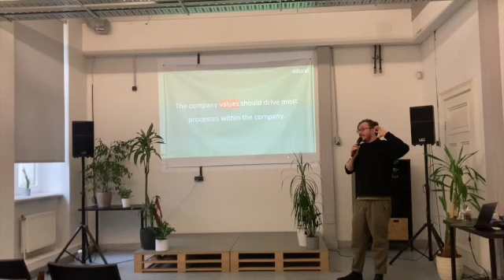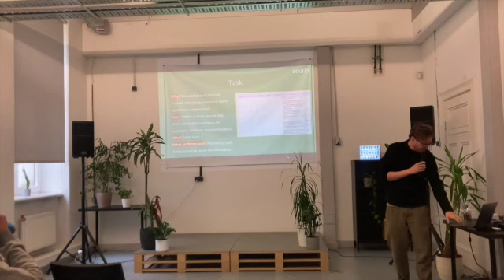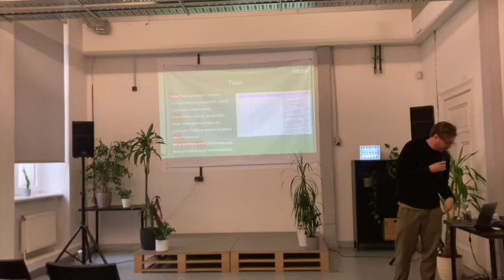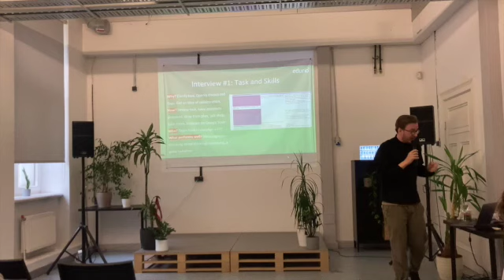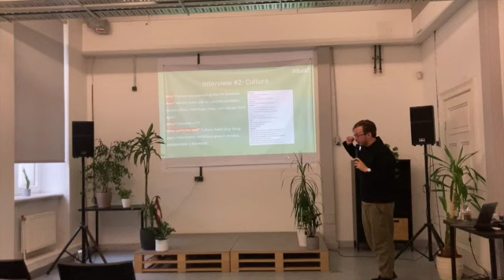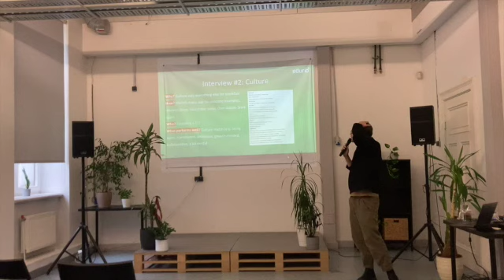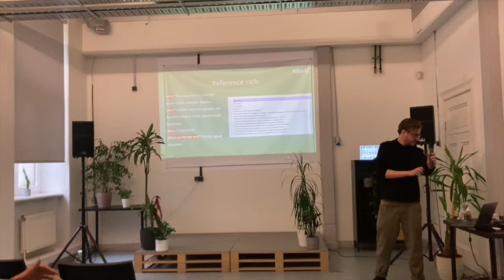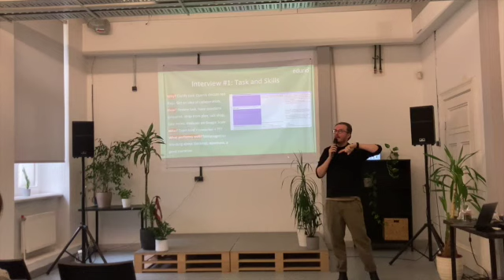TechHub Monthly Meetup | Hiring & Getting Hired: Startup Edition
For August's Monthly Meetup, we invited Jānis Strods, co-founder of Edurio, to share aspects of hiring that might be of use for founders, employers, and people thinking about joining startups.

Expect to dive into such questions as:
⚡ How to improve the hiring process as a startup?
⚡ What do startups expect from potential employees in each step of the hiring process?
⚡ What are the major mismatches between potential employee expectations and startup reality?
⚡And what changes in the hiring process when the startup goes international or experiences Covid-19 consequences?